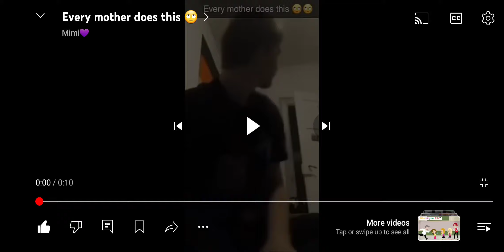EVERY MOTHER DOSS THIS 🤣🤣🤣🤣🤣🤣